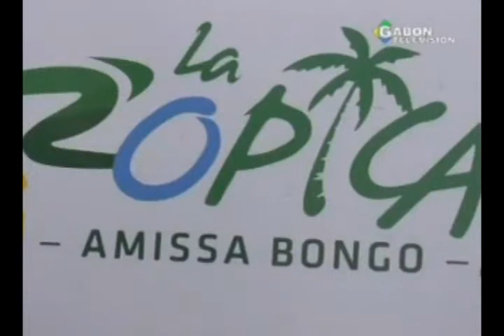Sport : Fin du tour cycliste du Gabon